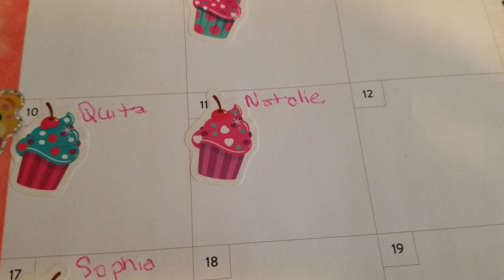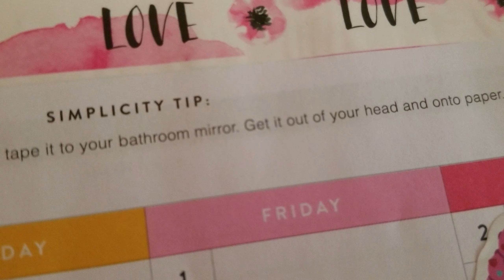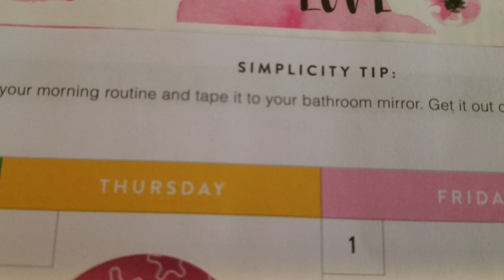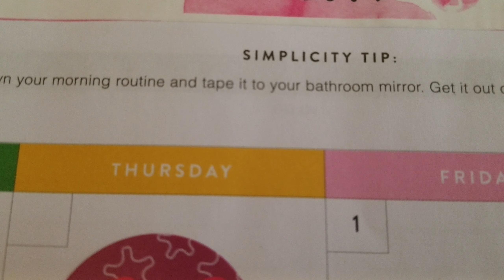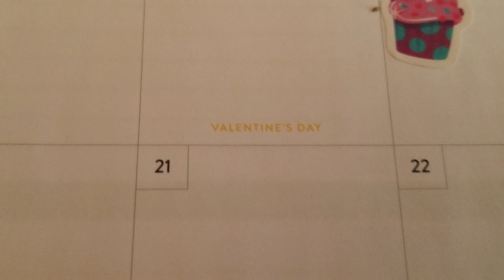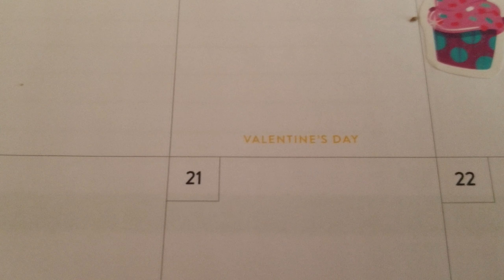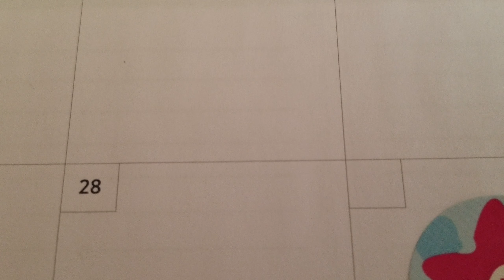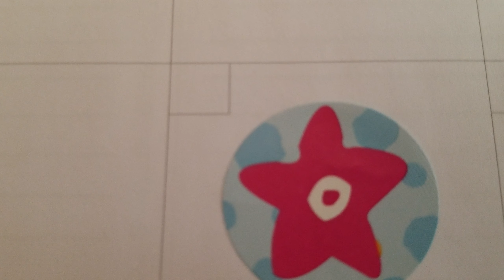Plan with me February 2019